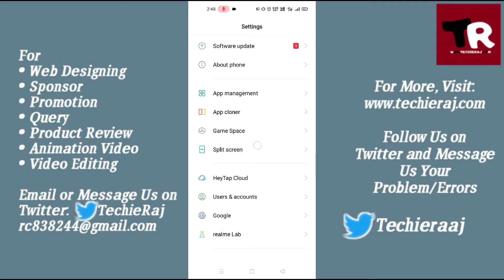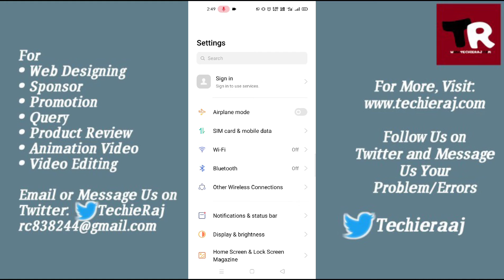Fix Call Log Problem in Realme 2, 3, 4, 5, 6, 7, 8, 9 Pro